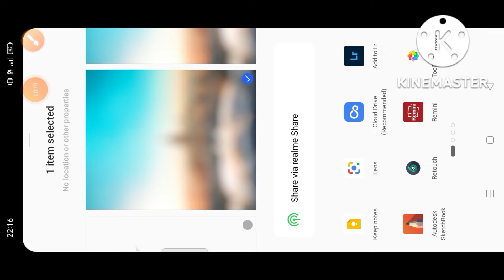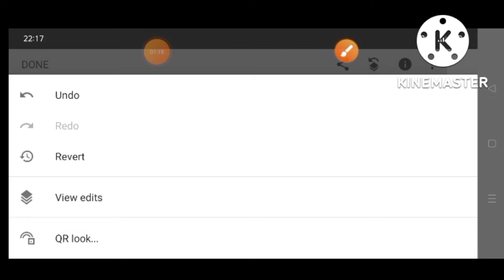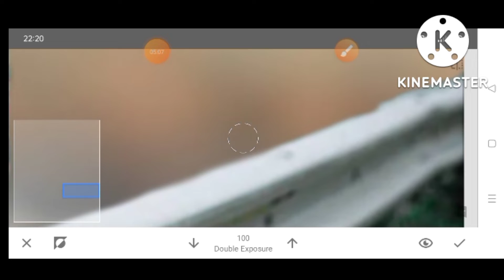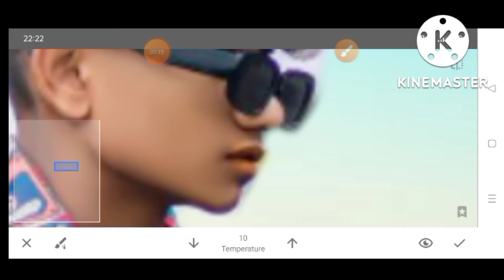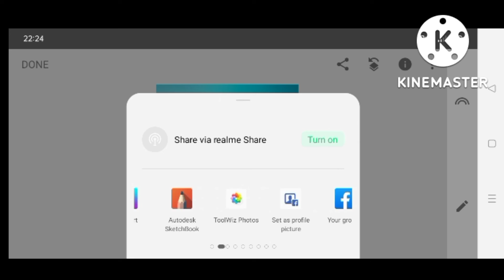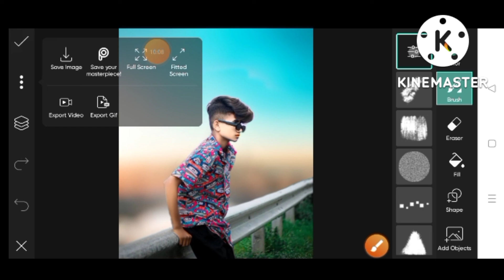sanapseed cb editing only 2 step me 😱 ll sanapseed background Cb editing 💞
sanapseed baler photo editing ll PicsArt black tone photo editing ♥️

💞 I hope a video pasand yaa ho ga AAP log ko ll aise hee support karte raho ll Mera video regular update rahega ll har video ka notification aapka pas jaaye ga ll channel ko subscribe and her video ko share kijiye like ❣️

@IMRAN EDITZ
@NSB Pictures
@SK LifeStyle
@SK EDITZ

@Taukeer Editz
@SR Editing
@Sahil Khan

sanapseed fasc smooth photo editing

sanapseed cb editing sanapseed fasc smooth photo editing sanapseed hair style photo editing sanapseed fasc smooth and hair style photo editing sanapseed New tirck photo editing sanapseed New photo editing ♥️

@IMRAN EDITZ
@SK EDITZ
@NSB Pictures
@Sahil Editz
@SIRAJ EDITZ
@Himmat Singh HS